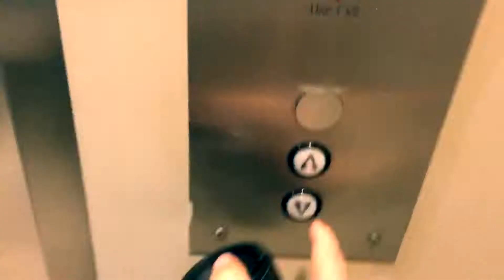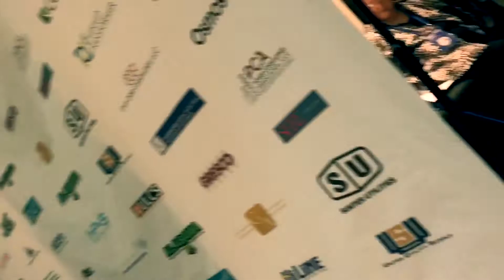The Daily Stack Episode 14